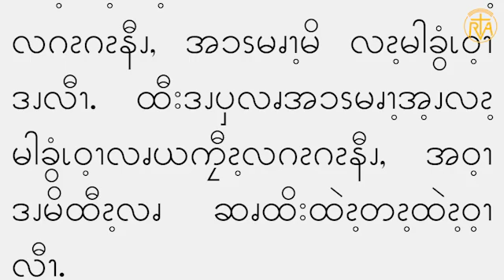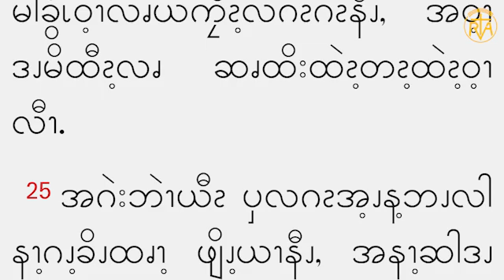Feb 27, Gospel reading in Pwo Karen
Feb 27, (Lk 9: 22-25)